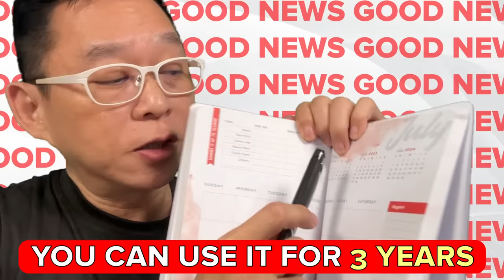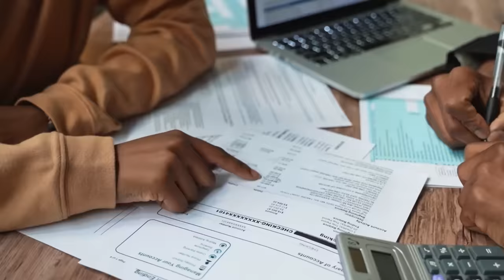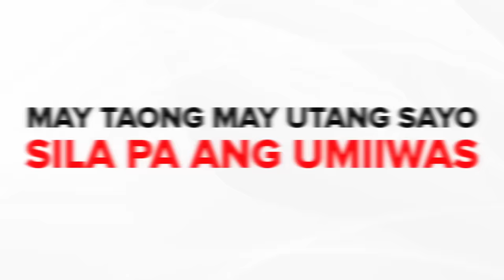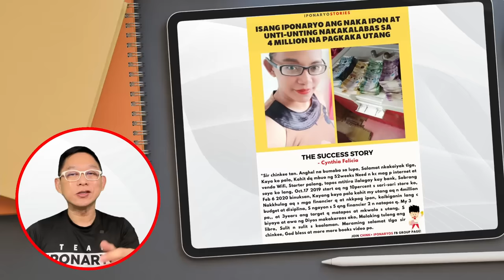10 Debt Repayment Strategies That Banks Don't Want You to Know!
What if ang credit limit mo ay? Pero ang sinisingil sayo ay?

It's essential to choose a debt repayment strategy that aligns with your financial goals, income, and expenses. Many individuals use a combination of these methods to effectively pay down their debts. Consider consulting a financial advisor or credit counselor for personalized guidance based on your specific situation.

Join our free webinar.